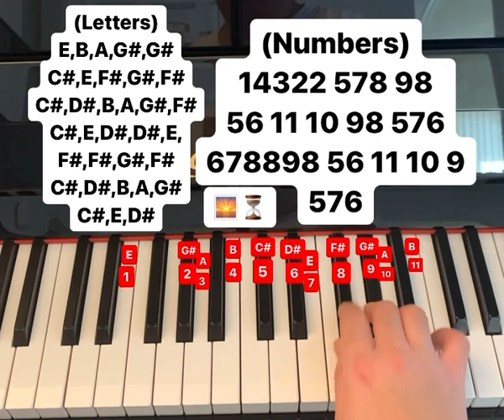golden hour piano tutorial (letters and numbers)